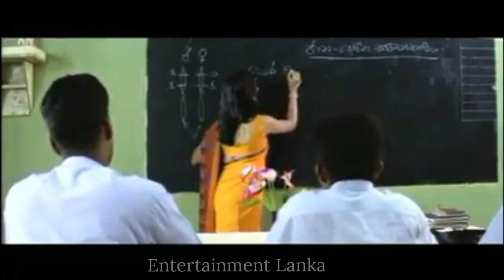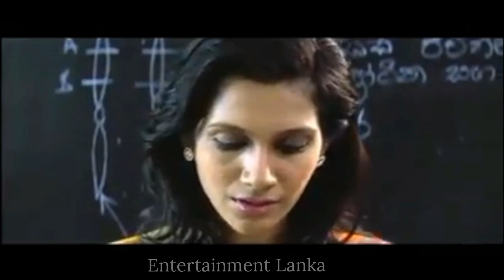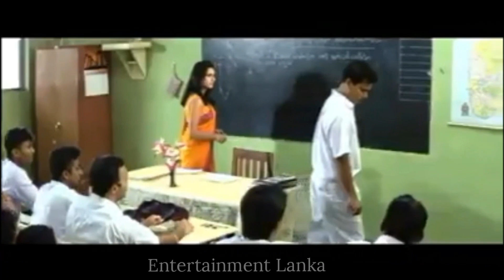උබලගේ සෙට් එකෙත් මෙහෙම එකෙක් හිටියද.. බලන්නම ඕන Video එකක්..🔞😋🔥😜